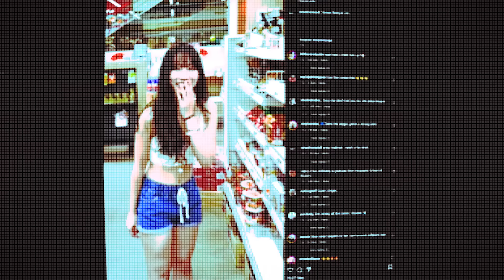The Aussie Arc Begins!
-All the crazy behind the scenes footage +
-How we made this night come together etc
-Stuff we can't show on youtube